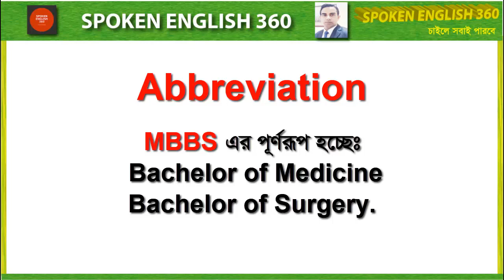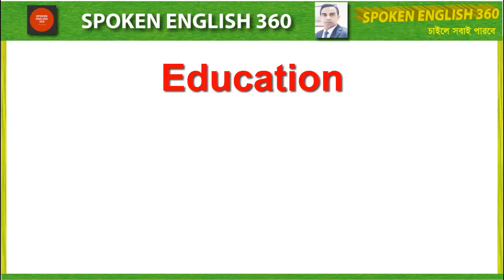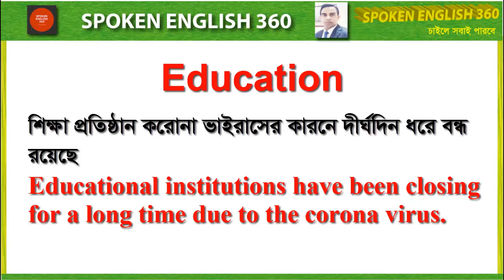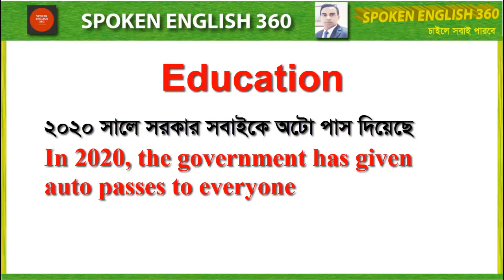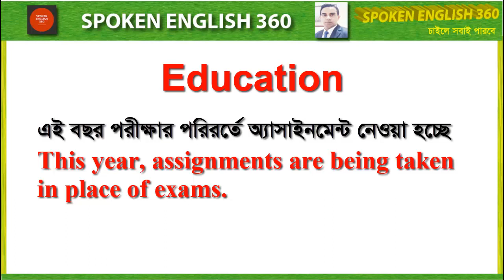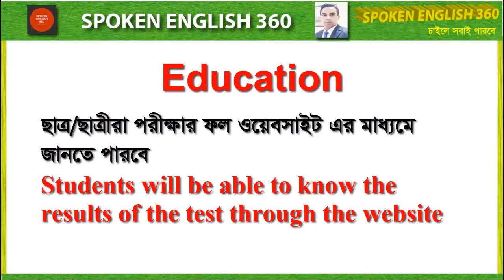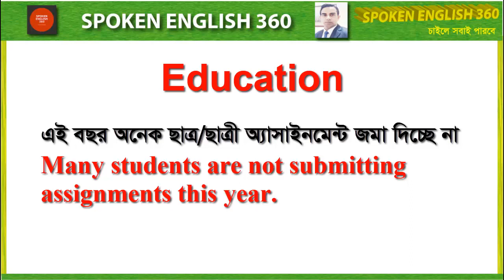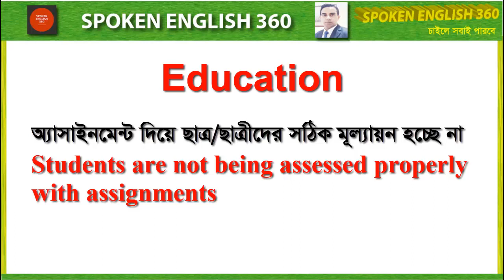Learn english about education with meaning & example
Welcome to Spoken English 360 channel. Congratulations on clicking on the video because you are very interested in learning English. You have come to a good platform to learn English. Watch the video from 1st to last so that the class understands better.
I am Rashed, Today we will learn about Learn english about education with meaning & example.

How to make english sentences with to + v1 easily.কিভাবে to + v1 ইংরেজি বাক্য তৈরি করতে হয়

Learn vital english with details | am is are was were have has had+to be এইগুলো ব্যবহার করার নিয়ম।